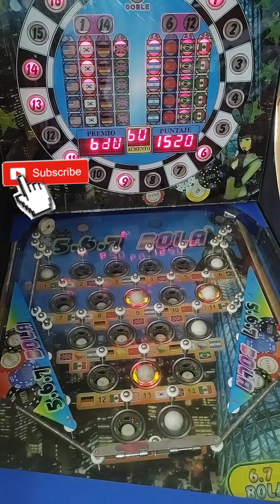Máquina TRAGAMONEDAS pinball 🔴📍567bolas📍GANAMOS BRASIL MAMI🇧🇷🔥 TODO CALIENTE!!!🔥 CANDENTE!!!🔥😈 YES!